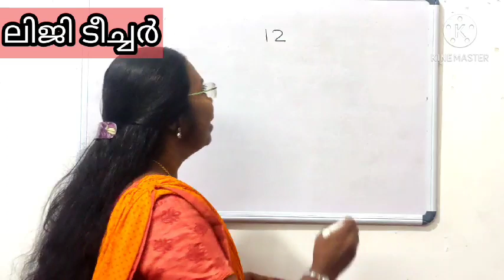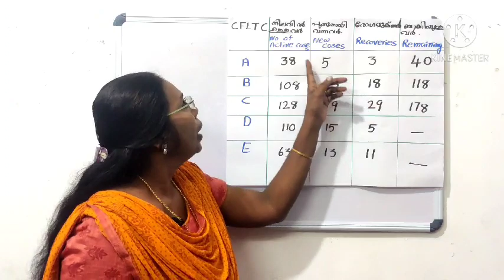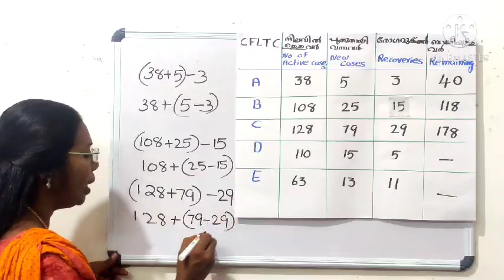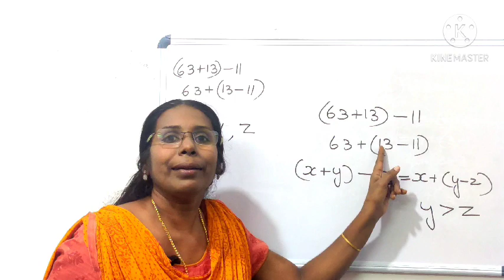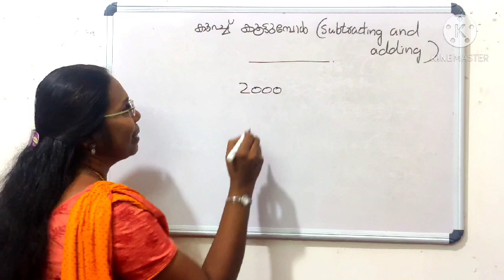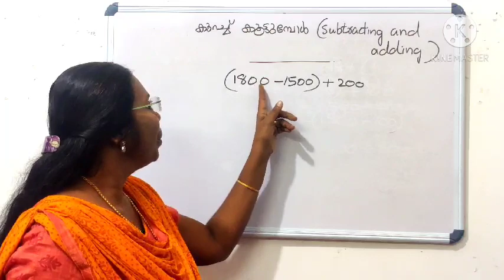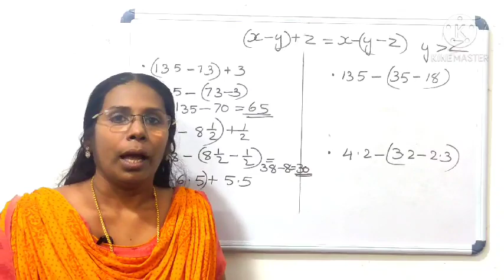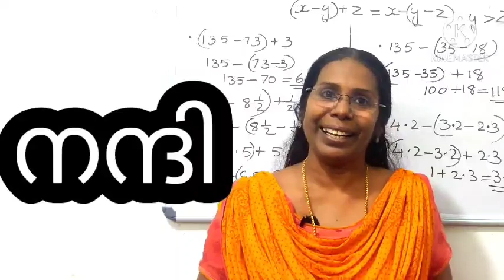Std 7 Mathematics Unchangingrelations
CLASS-7 MATHS
മാറുന്ന സംഖ്യകളും മാറാത്ത ബന്ധങ്ങളും
(Unchanging Relations)
എന്ന പാഠഭാഗത്തിലെ TB Page No 42,43 ലെ പ്രവർത്തനങ്ങളും ചെയ്യുന്ന വിധവുമാണ് ഈ വീഡിയോയിൽ ഉള്ളത്. കുട്ടികൾക്ക് മനസ്സിലാക്കാൻ വളരെ പ്രയാസം നേരിടുന്ന പാഠഭാഗമാണ് ഇത്. അതു കൊണ്ട് അധ്യാപകർക്കും, രക്ഷിതാക്കൾക്കും, കുട്ടികൾക്കും,വളരെ പ്രയോജനപ്രദമാകും ഈ വീഡിയോ.

ഇത് കാണാത്തവർ ഇതും കൂടി കാണണം അപ്പോൾ ഈ പാഠം വ്യക്തമാവും.
ലിജിമോൾ. സി.വി
മാനവേദൻ യു.പി സ്ക്കൂൾ തൃക്കലങ്ങോട്. മഞ്ചേരി.മലപ്പുറം